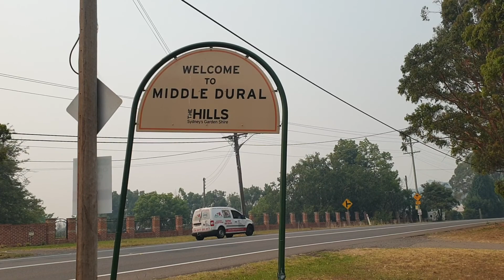A1 Pest Control Middle Dural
Bruce Gow of A1 Pest Control Middle Dural explains how this Hills District area is at high risk to termite attack and how to protect your Middle Dural property.